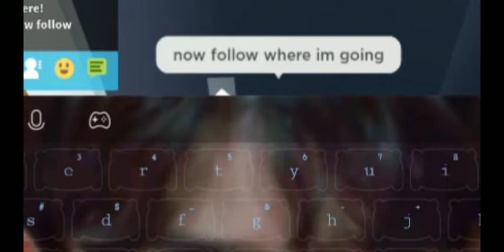HOW TO FIND THE SQUID GAME GLASS STEPPING STONE IN LIVETOPIA! (Squid game in livetopia)